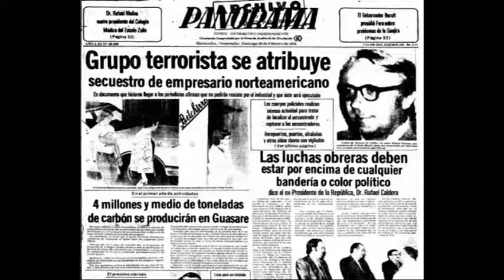DELSY RODRÍGUEZ|| CON PODER DE VENGANZA AL RECORDAR A SU PADRE JORGE RODRÍGUEZ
La presidenta de la Asamblea Nacional Constituyente, Delcy Rodríguez, puede llegar a tener más poder que Nicolás Maduro en Venezuela, con poder de venganza, al recordar a su padre, Jorge Rodríguez, ya que algún día dijo por ahí, que su padre no ha sido vengado.